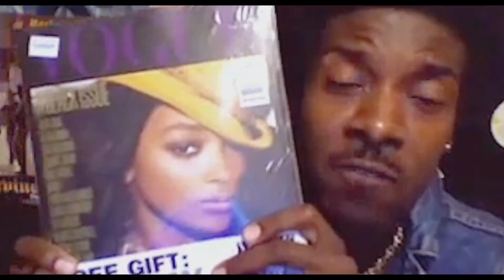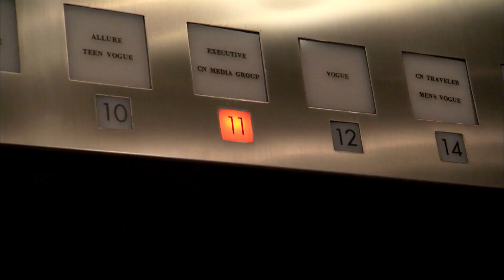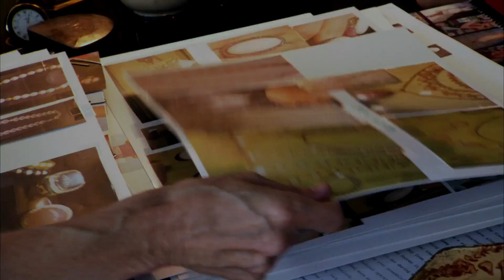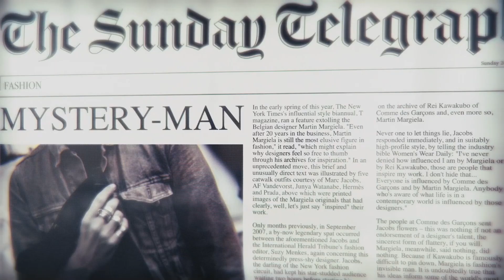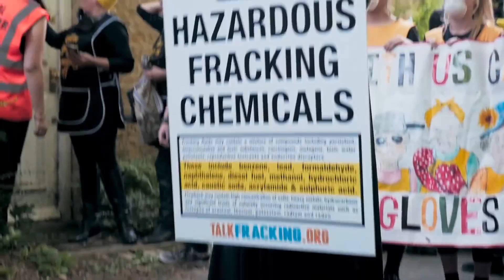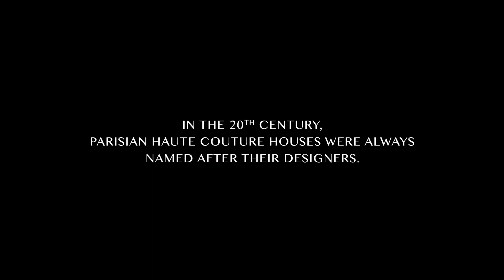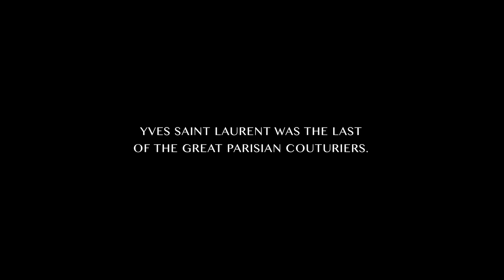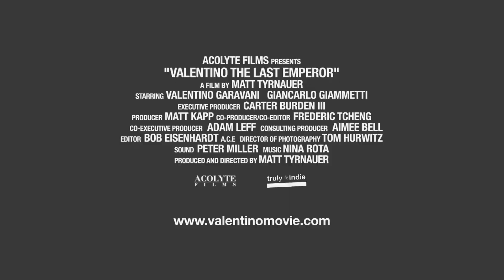TOP 10 DOCUMENTALES de MODA que NO te PUEDES PERDER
¡Hola! Bienvenido un nuevo vídeo de La Pequeña Pasarela , en esta ocasión te traemos un vídeo la primera parte de TOP 10 PELÍCULAS de MODA que NO te PUEDES PERDER ♡
♡  Déjanos en los comentarios qué te gustaría ver en otros vídeos, quejas o sugerencias ♡